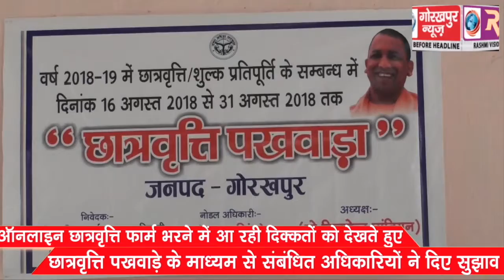ऑनलाइन छात्रवृत्ति फार्म भरने में आ रही दिक्कतों को देखते हुए, छात्रवृत्ति पखवाड़े के माध्यम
ऑनलाइन छात्रवृत्ति फार्म भरने में आ रही दिक्कतों को देखते हुए, छात्रवृत्ति पखवाड़े के माध्यम से संबंधित अधिकारियों ने दिए सुझाव